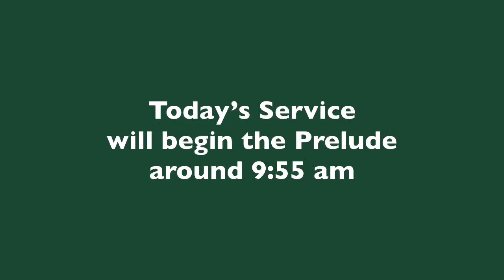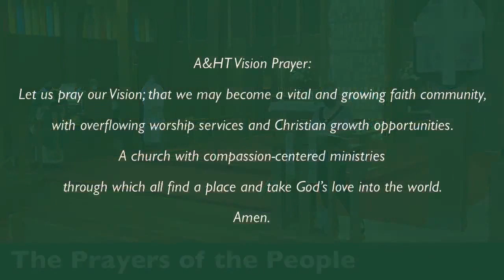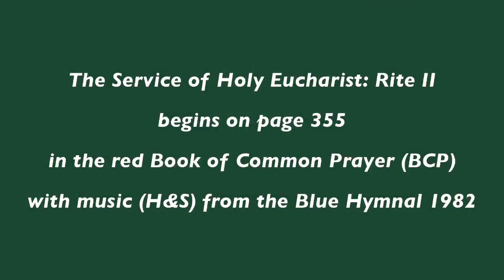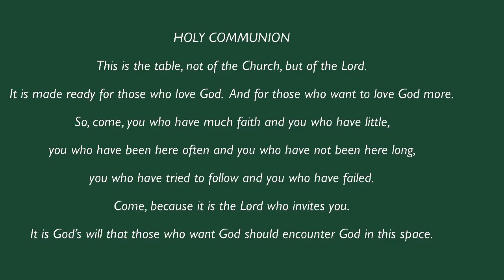Sunday Service | October 3, 2021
Ascension & Holy Trinity invites you to worship with us!
All are welcome because all belong.